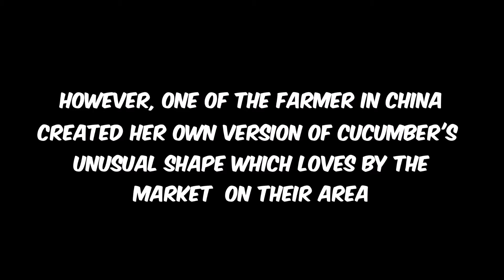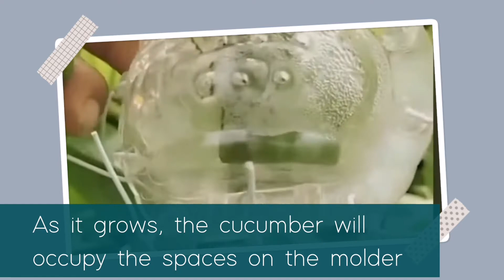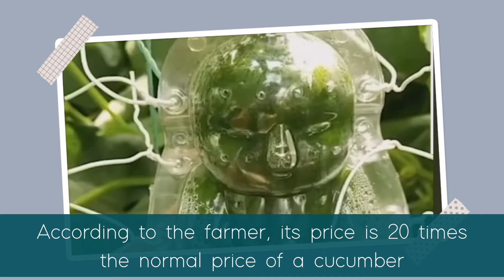Kakaibang Hugis ng Pipino habang lumalaki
Unusual cucumber size. How to grow a baby molded cucumber.